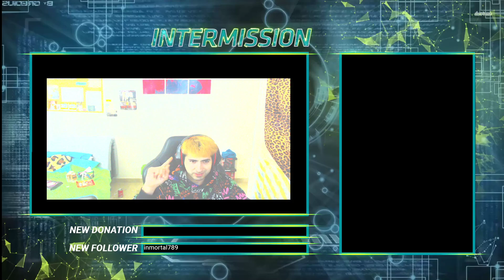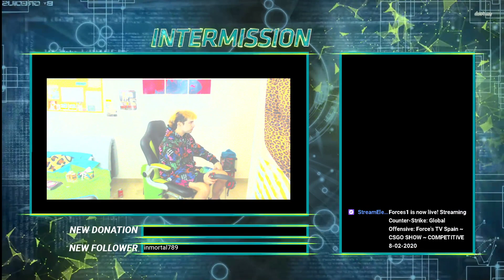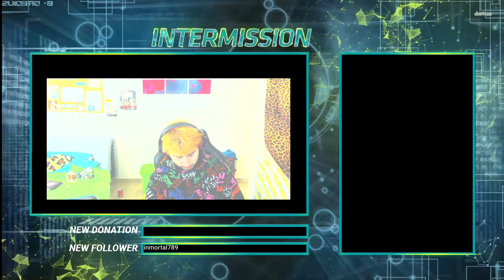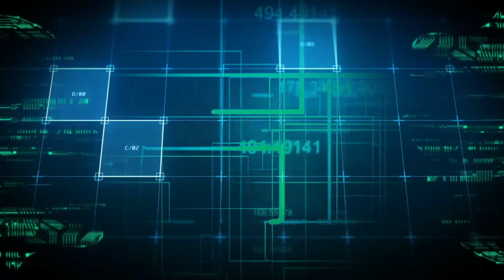Force's TV Spain ~ CSGO SHOW ~ COMPETITIVE 8-02-2020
forces el mejor del mundo en directo tv show mvp win victoria idolo overpass counter-strike csgo competitive competitivo partido victoria actualidad news noticias 2020 -- Watch live